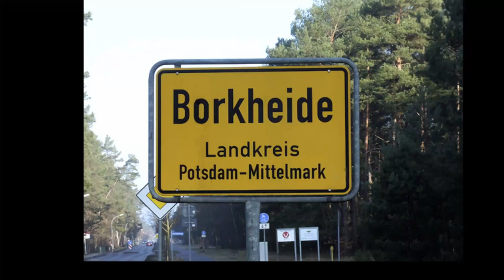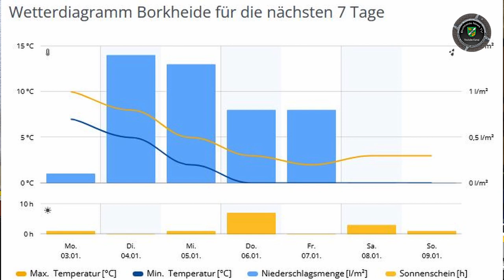Wir wünschen ein gesundes und glückliches neues Jahr!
Informationen der Woche aus Borkheide: Neujahrsgrüße an alle; noch 104 Tage bis Ostern; der weitgereiste Borkheide-Kalender; "dryjanury" eingeläutet; Spielplatz "Haselnussstrauch" die Antwort; Sandpisteneintragung; Wetter; MAZ verbreitet falsche Wasserstandsmeldung. Wir wünschen ein tolles Jahr Matze&Lutze